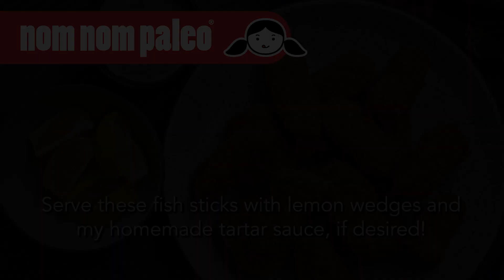Easy Air Fryer Fish Sticks Recipe (Paleo, Gluten-Free)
These homemade crunchy air fryer fish sticks are waaaaay better than any frozen store-bought variety! Bonus: the crispy crust is made with crushed plantain chips so this kid-friendly finger food is both paleo and gluten-free!